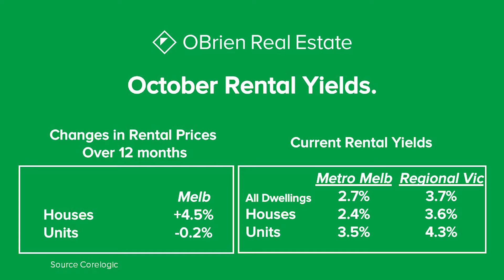The Eastern Weekly Property News - 4/11/2021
The RBA met on Melbourne Cup day and left interest rates on hold, we digest the numbers from RP Data on median house prices and rental performance for the month of October, news edits of the week, and a corner block with massive potential features as property of the week.